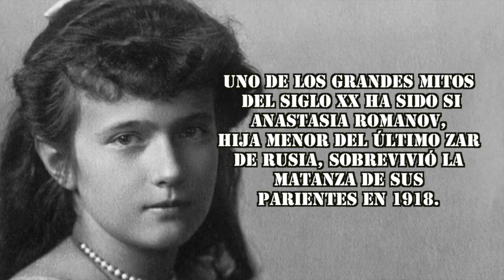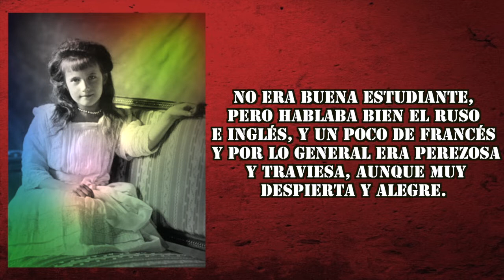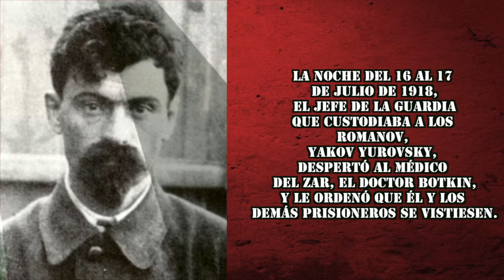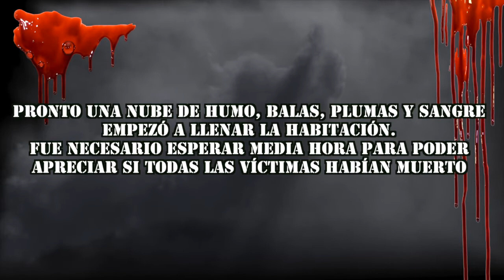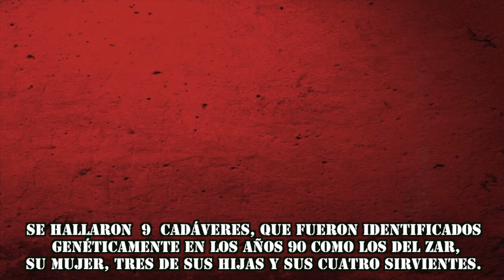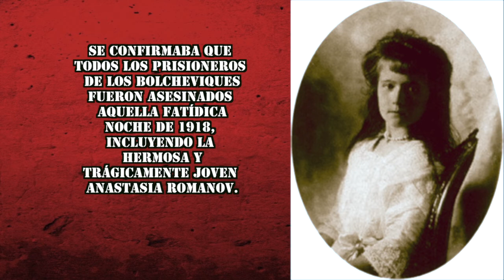El Misterio de Anastasia Romanov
La verdadera historia sobre lo que sucedió esa fatídica noche en que fueron ejecutados los miembros de la familia imperial Romanov.Sin mitos.